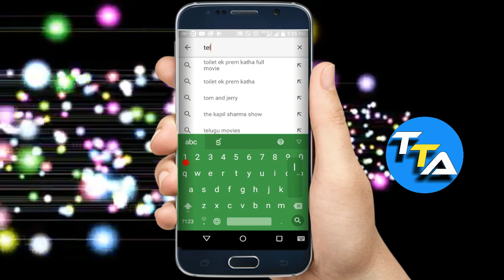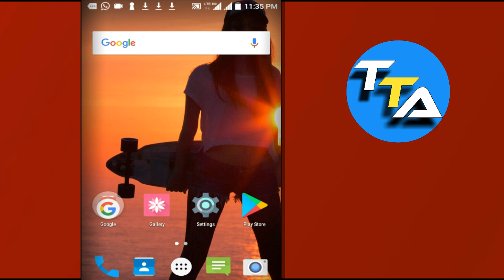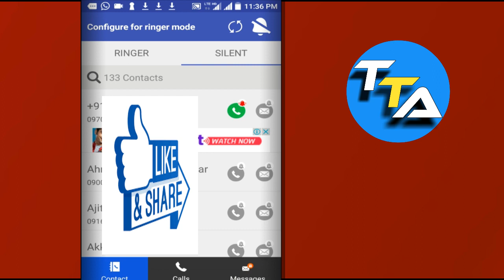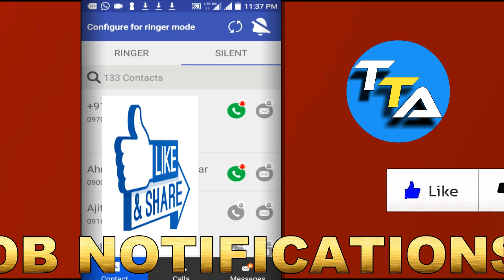Android Secret Apps 2018 Telugu Tech Adda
1) Latest Govt Jobs | railway jobs recruitment 2018 | No exam | RRC jobs In Telugu Tech Adda